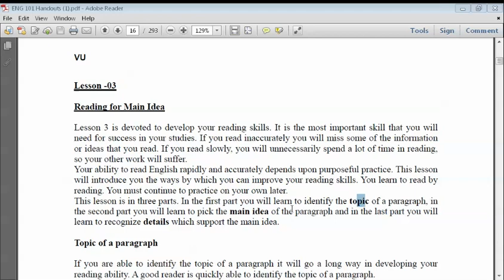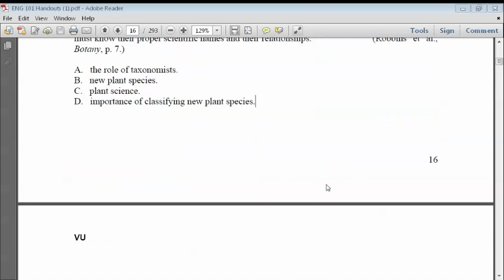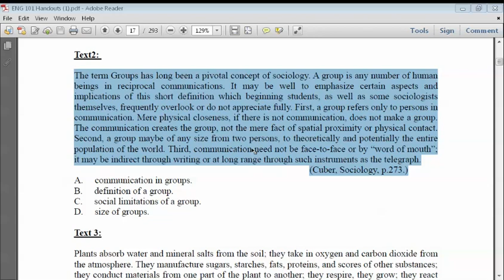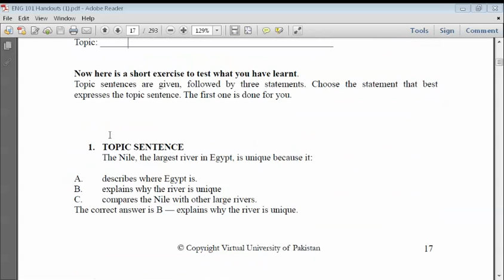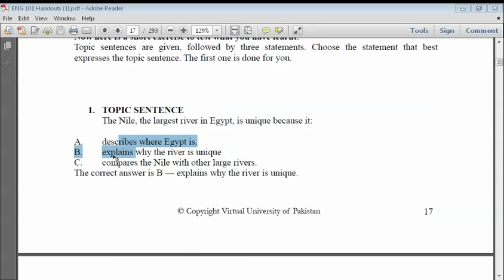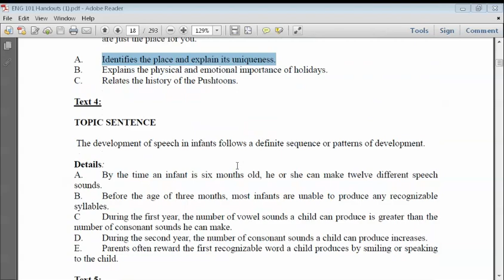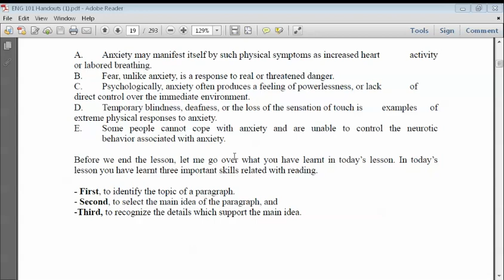Eng101 lecture 3| lesson 3 | Main Idea and topic sentences| Idea club | Arsalan Ali